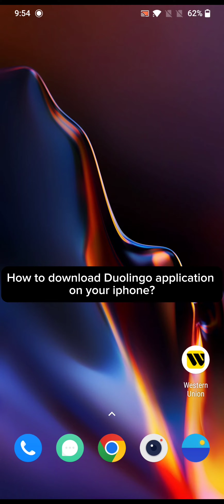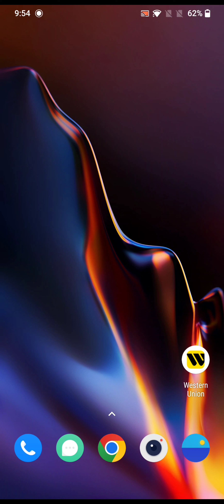How to Download Your Duolingo App on iPhone? 2024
Learn how to download and install the Duolingo app on your iPhone with this straightforward tutorial. The Duolingo app allows you to learn languages interactively and conveniently from your mobile device.